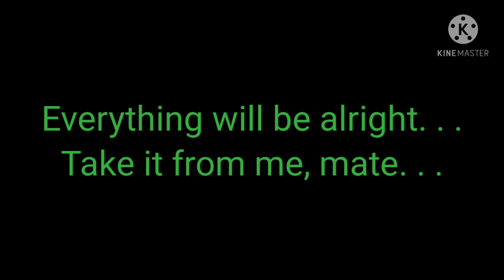{MCYT} 'I'm Fine' *Sam Angst*